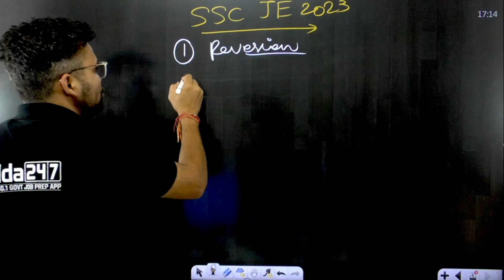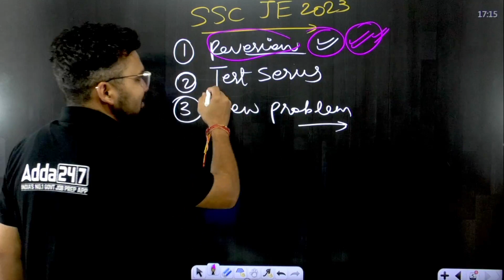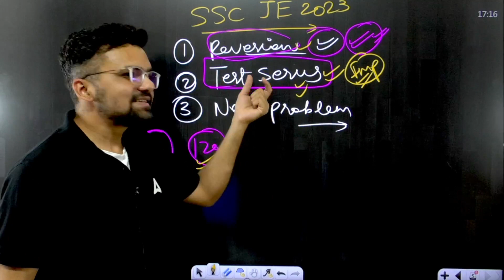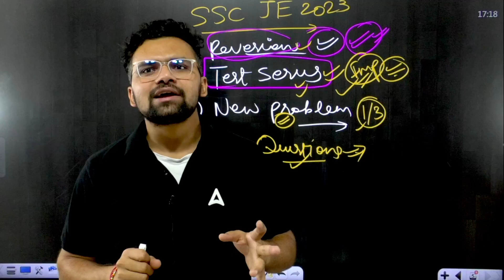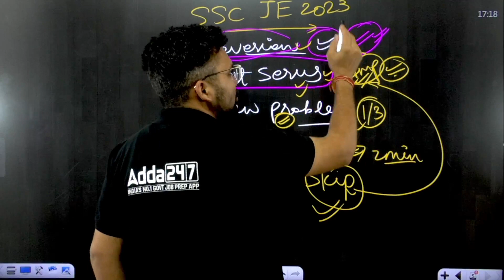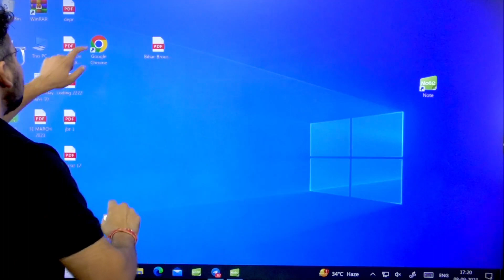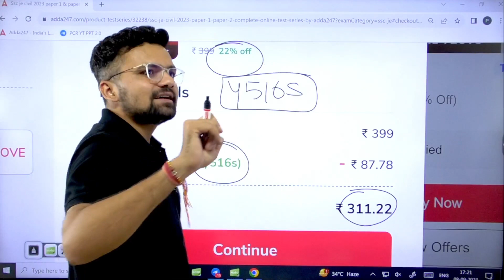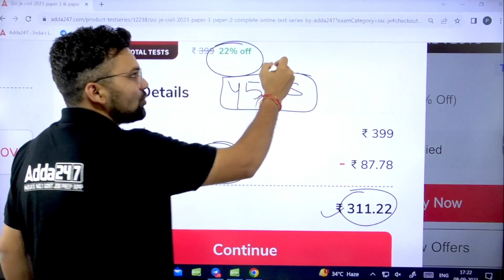SSC JE 2023 | Last 30 Days Biggest Mistakes By Students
SSC JE 2023 | Last 30 Days Biggest Mistakes By Students | 30-Days Challenge For SSC JE 2023 Aspirants! 100% Selection Strategy For SSC JE 2023 | SSC JE 2023 35 Days Perfect Revision Strategy | SSC JE 2023 Preparation Strategy

We will be discussing the most significant mistakes made by aspiring SSC JE 2023 applicants during the last 30 days leading up to the exam. If you are preparing for the upcoming SSC JE 2023 exam, this video will provide you with essential insights on what to avoid in order to increase your chances of success.